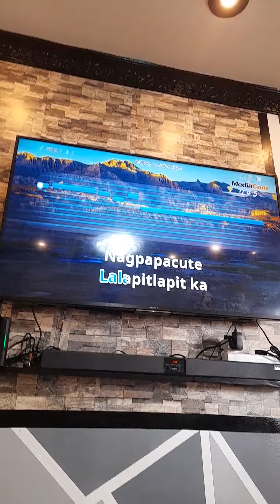tambayan pinoy caffee restaurant lunchtime with them